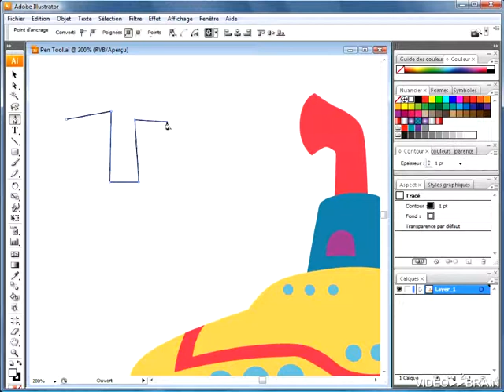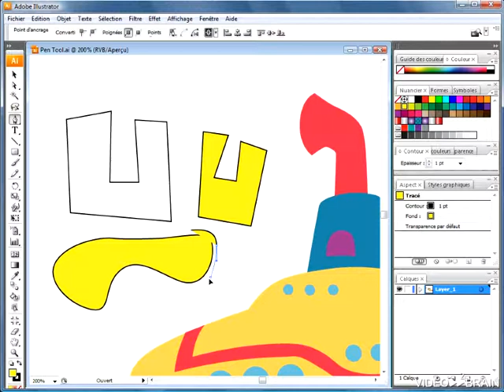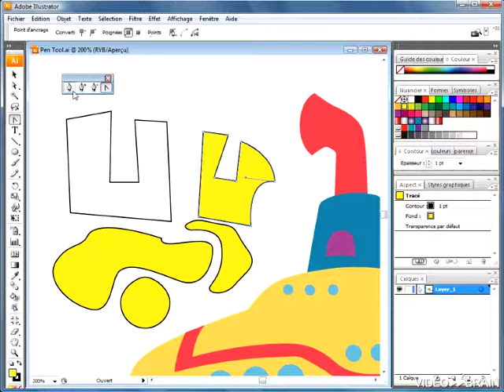formation illustrator cs3-7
formation illustrator cs3